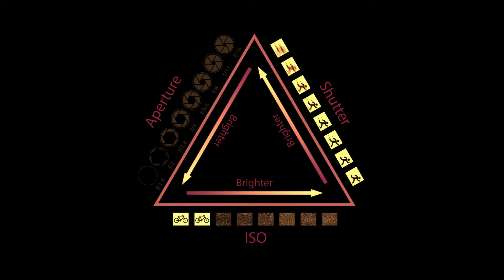Elite Studios Limited Kenya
We are a Nikon shop based in four major cities of Kenya.

Nikon cameras in Kenya
If you are looking for Nikon DSLR  Nikon camera shop in Kenya then you have come to the right place

(Digital Single Lens Reflex) A digital still image camera that uses a single-lens reflex (SLR) mechanism. Most professional cameras were analogue single-lens reflex until digital SLRs emerged in the early 1990s. Following are the two major advantages of DSLRs.

Here at EliteStudios Limited, we pride ourselves as the leading dealers in Nikon DSLR  Nikon camera shop in Kenya

Nikon camera shop in Kenya Now has Mirror less Nikon Z Series
If you are looking for Nikon Z Series in Kenya then you have come to the right place

Welcome to the future of imaging: mirrorless Nikon Z Series. Explore revolutionary Nikon Z 6 & Z 7 interchangeable lens mirrorless cameras!

Below you can see some of the lenses we have in stock

Buy Nikkor Lenses in Kenya for the leading Nikon camera shop in Kenya
Elitestudios Limited the  Nikon camera shop in Kenya also deals with Nikkor Lenses  and so If you are looking for Nikkor Lenses in Kenya then you have come to the right place

No single lens can handle every photographic requirement, and SLR cameras have always used removable lenses. A wide variety of lenses are available for each camera system and many lenses that fit 35mm film SLRs also fit DSLRs. However, the CCD or CMOS sensor in all but high-end DSLRs is generally not as large as a 35mm frame, and 35mm lenses produce different focal lengths